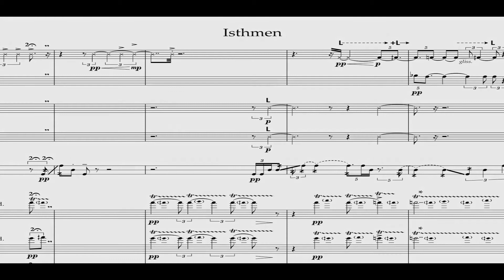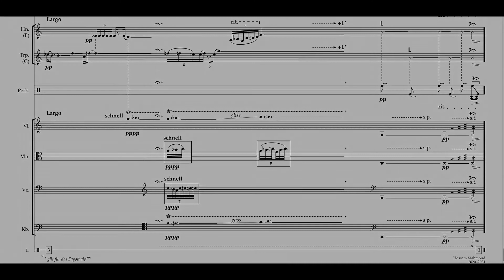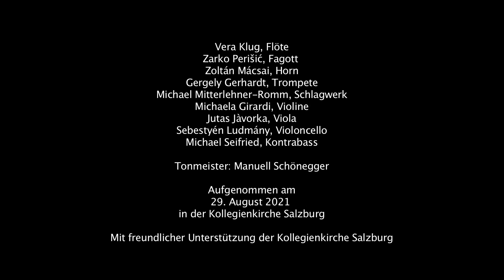HOSSAM MAHMOUD - "Isthmen"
Hossam Mahmoud: Isthmen (UA) – Film von Sina Moser

Ein Auftragswerk des œnm . œsterreichisches ensemble fuer neue musik (2021)

Vera Klug, Flöte
Žarko Perišić, Fagott
Zóltan Mácsai, Horn
Gergely Gerhardt, Trompete
Michael Mitterlehner-Romm, Schlagwerk
Michaela Girardi, Violine
Jutas Jávorka, Viola
Sebestyén Ludmány, Violoncello
Michael Seifried, Kontrabass
Tonmeister: Manuel Schönegger

mit freundlicher Unterstützung vom Bundesministerium Kunst, Kultur, öffentlicher Dienst und Sport, vom SKE und der Kollegienkirche Salzburg.

Live-Recording from Kollegienkirche Salzburg / Austria, April 29th, 2021

by Sina Moser